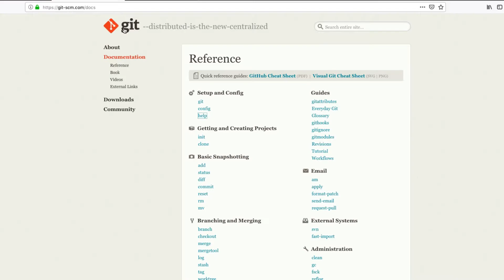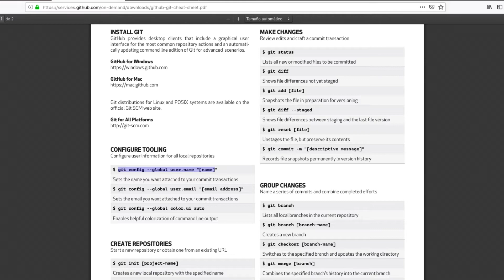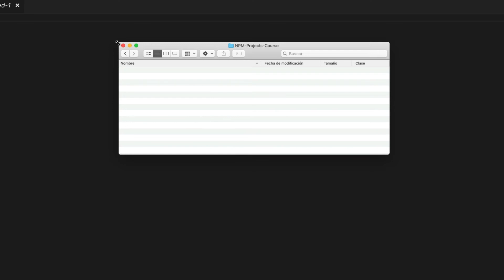Github primeros pasos - Iniciación a los comandos de Git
Iniciación a los comandos de Git, para ir cogiendo las nociones básicas necesarias para trabajar con el sistema de control de versiones

Contenido que pertenece al curso "NPM. Desarrollo y Publicación de librerías desde 0 en Javascript, Typescript y Angular":
📌 4.8 de 5.0 de valoración,
📌 250 alumnos y 20 horas de contenido.
📌 Librerías JS, Typescript, Angular desde 0 hasta publicarlas! y +!
📌 Mi apoyo en el proceso